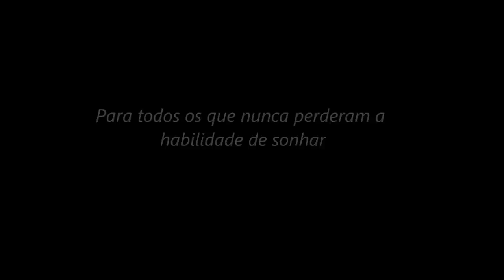Manuel Freire - Pedra Filosofal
Linda esta canção de Manuel Freire de 1969 baseada no poema de António Gedeão.
Dedicada a todos os sonhadores...

Eles não sabem que o sonho
É uma constante da vida
Tão concreta e definida
Como outra coisa qualquer

Como esta pedra cinzenta
Em que me sento e descanso
Como este ribeiro manso
Em serenos sobressaltos

Como estes pinheiros altos
Que em verde e oiro se agitam
Como estas aves que gritam
Em bebedeiras de azul

É vinho, é espuma, é fermento
Bichinho alacre e sedento
De focinho pontiagudo
Em perpétuo movimento

É tela, é cor, é pincel
Base, fuste ou capitel
Arco em ogiva, vitral,
Pináculo de catedral,
Contraponto, sinfonia,
Máscara grega, magia,
Que é retorta de alquimista

Mapa do mundo distante
Rosa dos ventos, infante
Caravela quinhentista
Que é cabo da boa-esperança

Ouro, canela, marfim
Florete de espadachim
Bastidor, passo de dança
Columbina e arlequim

Passarola voadora
Pára-raios, locomotiva
Barco de proa festiva
Alto-forno, geradora

Cisão do átomo, radar
Ultra-som, televisão
Desembarque em foguetão
Na superfície lunar

Eles não sabem nem sonham
Que o sonho comanda a vida
E que sempre que o homem sonha
O mundo pula e avança
Como bola colorida
Entre as mãos duma criança